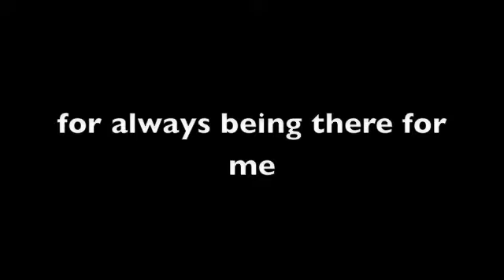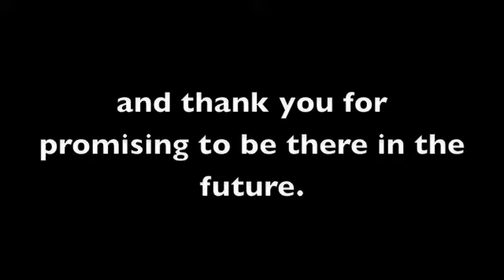kieran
happy 5 month!

song is: aaron & maria by american analog set